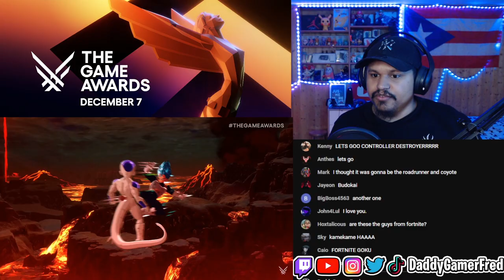DRAGON BALL: Sparking! ZERO Trailer Reaction | The Game Awards 2023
Follow Daddy Gamer Fred
◉ YouTube Member: ​
◉Nintendo Switch Friend Code : SW- 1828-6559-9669
◉PSN : DaddyGamerFred
◉Pokèmon G0 Trainer Code : 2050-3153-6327